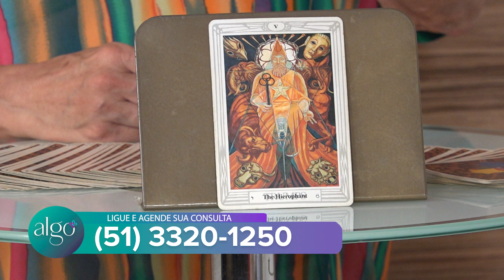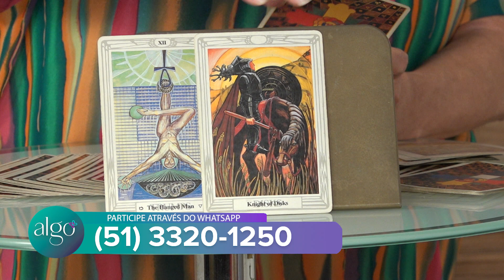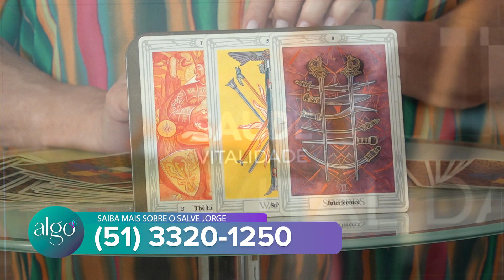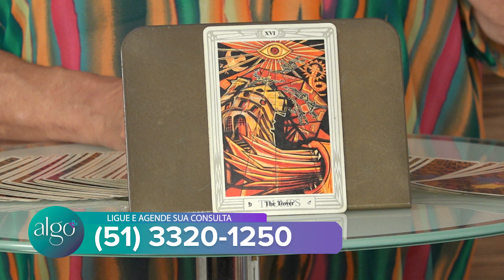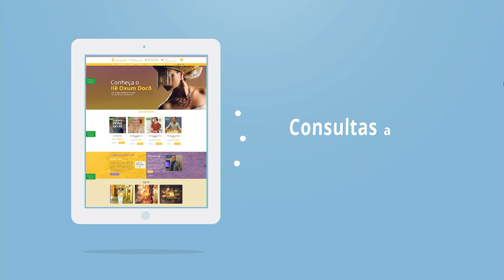Programa Algo Mais 17 de Abril de 2023